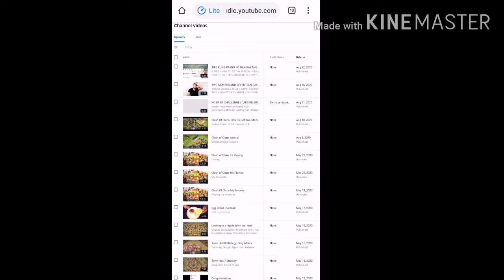NO BRIEF CHALLENGE ! PART 2 ! AS REQUESTED !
again and requested
conservative version
rated spg
for goodvibes only
nakakatawa po